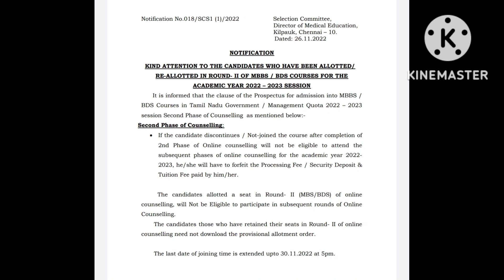Tnmedical selection most important notification Released🔥